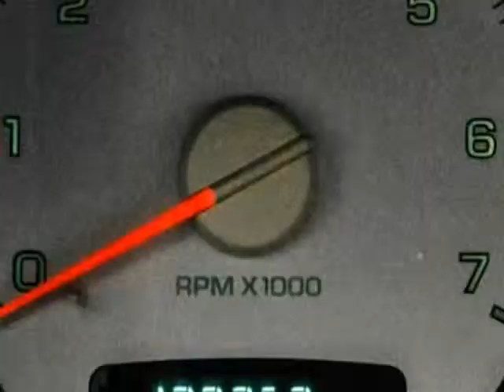2005 Dodge Ram 2500 POWER WAGON 4X4 (San Antonio, Texas)